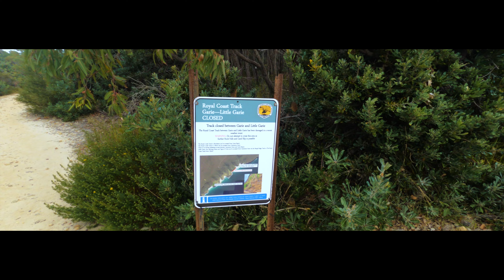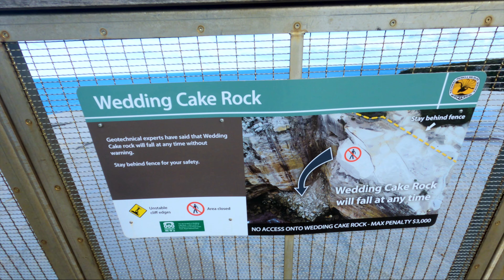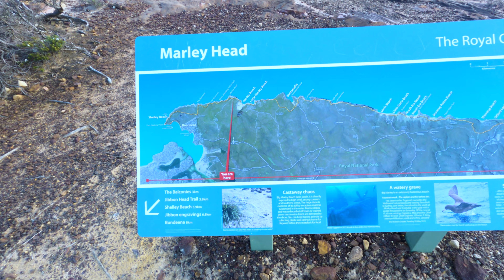I was lost but then I found my way - (Wedding Cake Rock Hike)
So I decided to go on a solo hike. It's been a minute since I vlogged so today I went to Wedding Cake Rock to see what it is all about but end up somewhere else that is very magical.

LiQWYD

Rifti Beats

GoPro

HERO9 Black
HERO9 Black Dual Battery Charger + Spare Battery
HERO9 Black Camera Media Mod
HERO9 Black Travel Kit
HERO9 Black Camera Sleeve + Lanyard

Macbook Pro